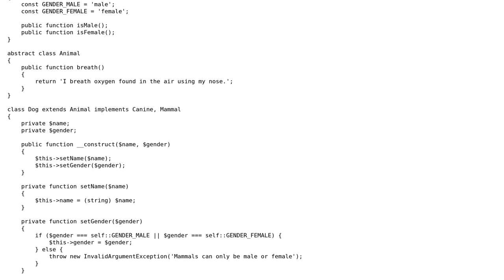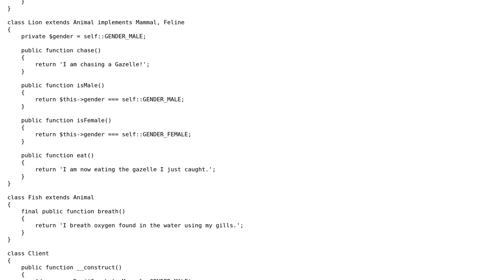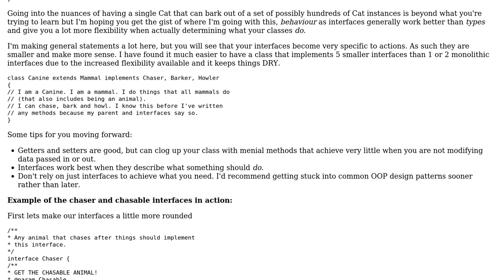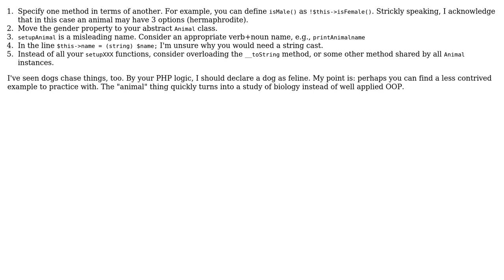PHP OOP example using animal classes (2 Solutions!!)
PHP OOP example using animal classes

With thanks & praise to God, and with thanks to the many people who have made this project possible! | Content (except music & images) licensed under CC BY-SA | Music | Images & others | With thanks to user Nathan Bishop user Gerard user David Barker user 200_success and the Stack Exchange Network Trademarks are property of their respective owners. You are responsible for your own actions.